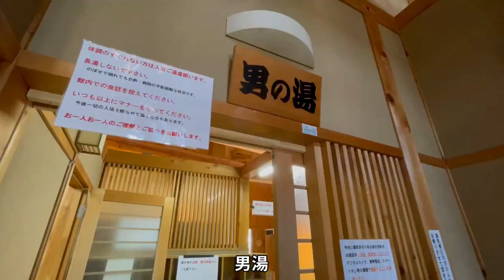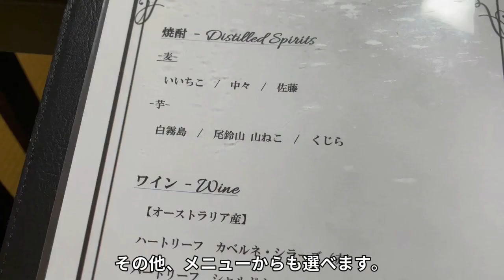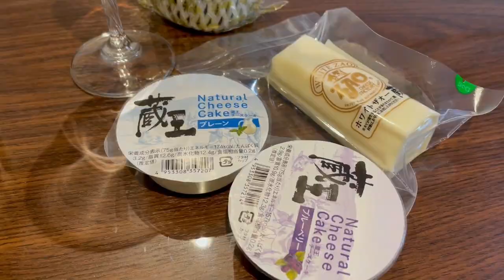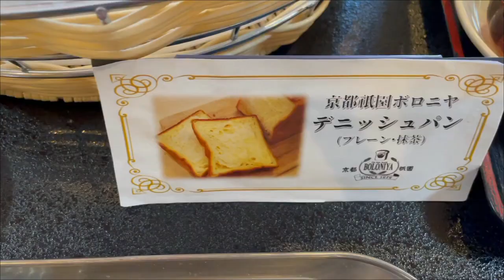宮城県【遠刈田温泉】バーデン家壮鳳♨夕食時のドリンク無料で美食と美肌の湯を満喫♪お風呂をご紹介します♨女性に人気のある宿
宮城県遠刈田温泉の【バーデン家壮鳳】お風呂全てご紹介。遠刈田温泉唯一の泉質、ナトリウム－炭酸水素塩泉で美肌の湯と言われます。夕食時のドリンク無料でお酒の種類も豊富に揃っています。自家製湯葉と料理長厳選の仙台牛サーロインなど女性に人気の宿をご紹介いたします。平日なら1万台で宿泊できます。魅力的なお宿なので、是非動画観て頂けたらうれしいです。
2022年に宿泊した動画と今回、壮鳳さんに協力を頂いて再編集バージョンでお送りします。